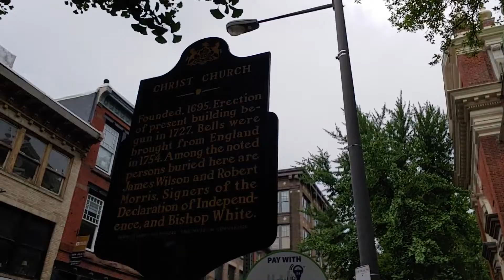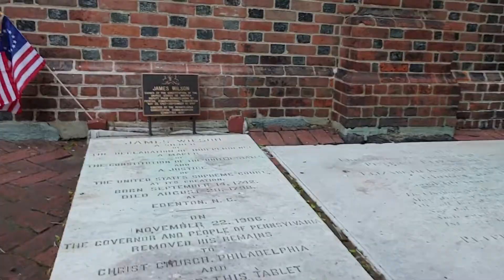Christ Church Yard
Part 15
The Captain and his good buddy John from The Halfassed Podcast Reboot are going on an Urban Adventure of the Historic District of Philadelphia. This is also a step by step tour for you to use if you want to do a tour with your friends and family feel free to share to save that money from tour guides and tour companies and go buy a beer or some old timey trinkets. To listen to our podcast hit this